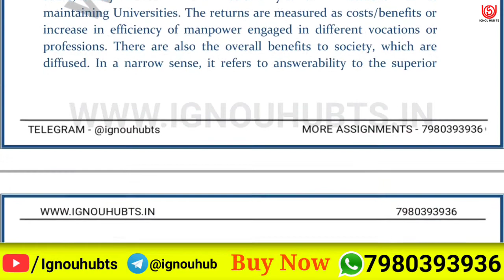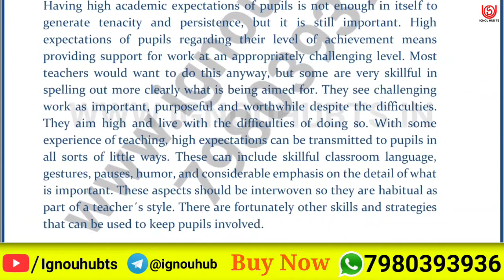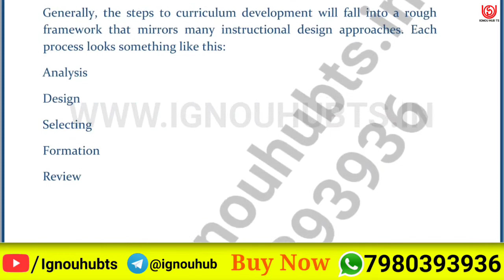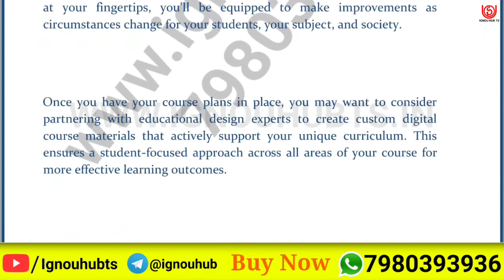MES-101 Solved Assignment 2022, MES 101 Solved Assignment 2021-22 in English, MES 101 Assignment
You find MES 101 Solved Assignment 2021-22, MES 101 Solved Assignment and you can download PDF it very easily, then follow the given steps to download, IGNOU solved assignment.